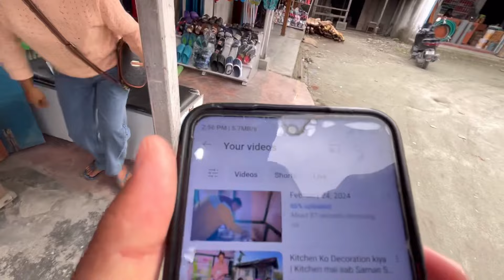Finally Kitchen ka Saman Kharida | Bought Rice from a Local Shop | @MonuBikomiya. come to my home